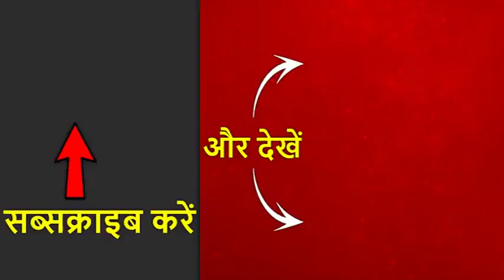भारत ने पाकिस्तान से ले लिया बदला पाकिस्तान मे गिराए 100 किलो का बम please subscribe my channel